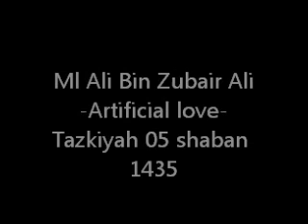Ml Ali-Artificial Love-Tazkiyah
Ml Ali-Artificial love